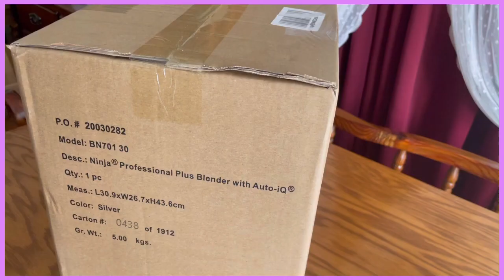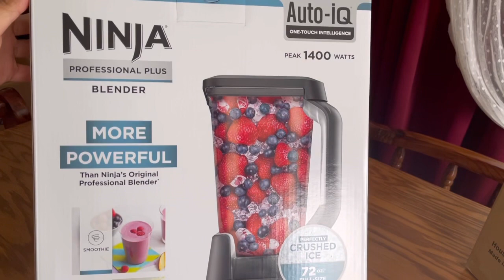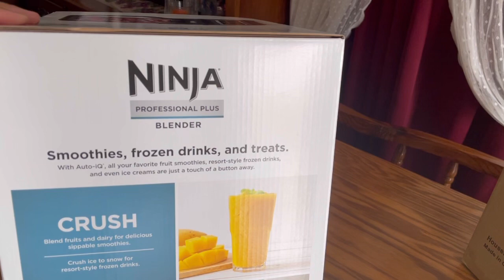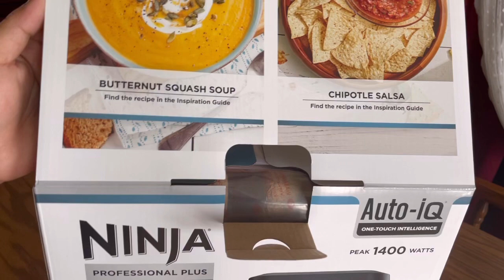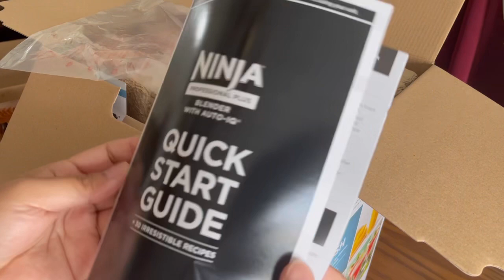NINJA PROFESSIONAL PLUS BLENDER | UNBOXING | OUR FIRST NINJA BLENDER | AMAZON | STAY AT HOME MOM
Hello! I hope you enjoy watching my ninja professional plus blender unboxing video, thank you for stopping by and have a blessed day.